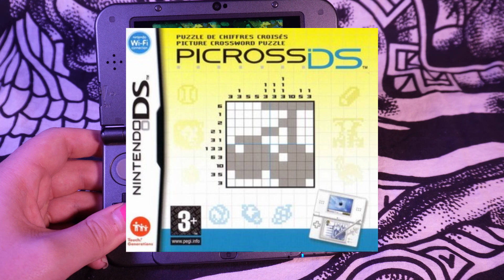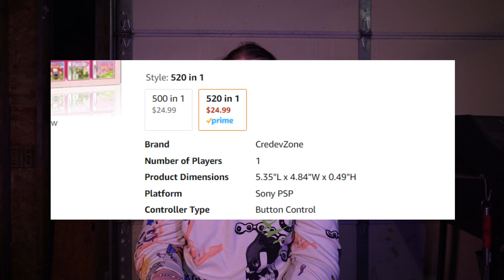Bootleg 690 in One Ds Game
This is a video going over a bootleg ds game I found on amazon.

Also let me know if you wanna see more gaming content, I'm not really good at let's plays but I've thought about doing retrospective videos over games like Max Payne and GTA IV in the same style of my recent videos.

Check out the podcast I co-host with RNE King @HennyforyourThoughtsPodcast